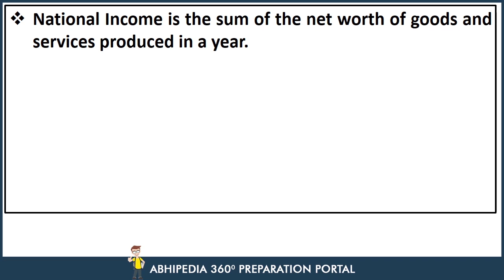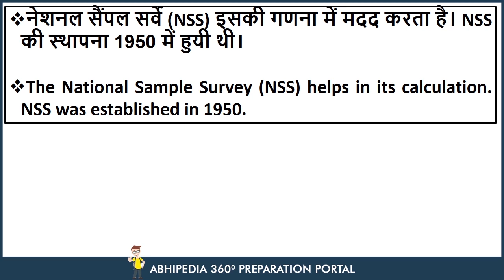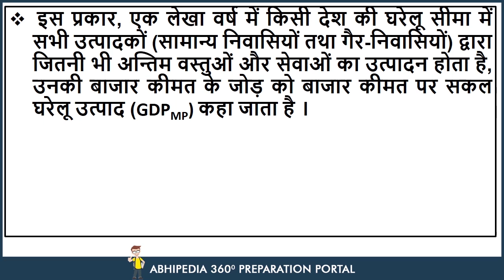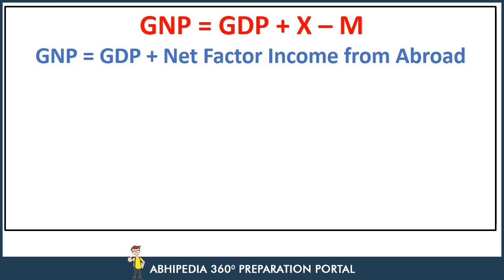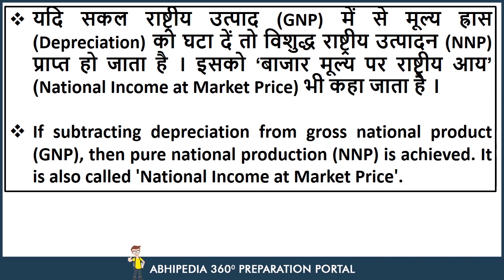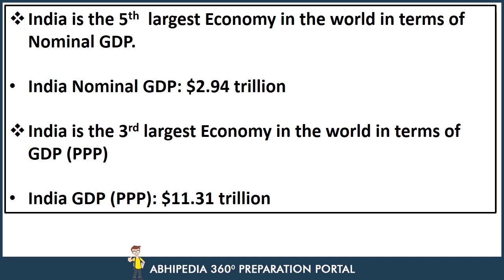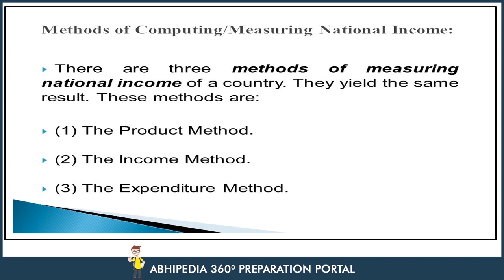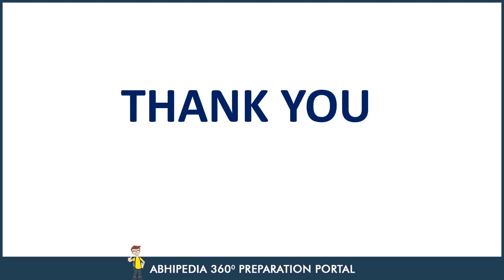SEBI Grade A (Assistant Manager) | Economics | Lecture-2 | National Income | By Rohit Middha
Abhipedia Brings to you a MCQ discussion course for SEBI Grade - A 2020.

Register for free on our portal to get PDF of the lecture